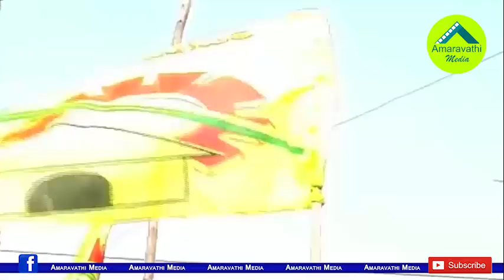అచ్చెన్నతర్వాత బద్దలయ్యే బండారం ఈయనదే.!| Bandaru will have trouble following the Ex Minister Achanna